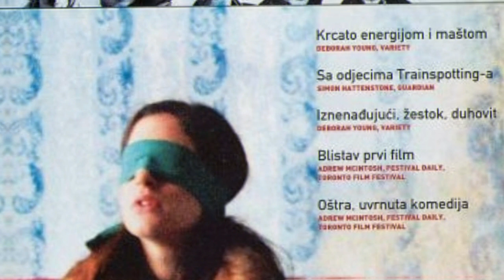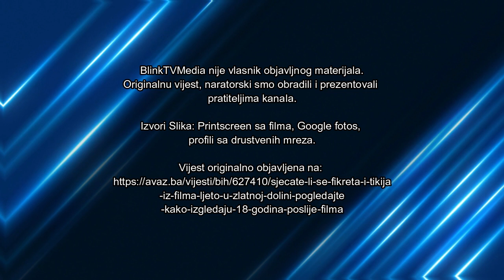Gdje su i sta danas rade, Fikret i Tiki, nakon 18. godina od snimanja kadrova u "zlatnoj dolini"?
Prije 18. godina bili su glavni glumci popularnog B&H filma. Kao teen zvijezde bili su predodredjeni za veliku filmsku karijeru, no znate li gdje su i cime se bave danas Fikret i Tiki iz filma "Lejto u Zlatnoj Dolini"?

Narator: BlinkTVMedia
Foto: Printscreen scena iz filma "Ljeto u Zlatnoj Dolini", Google slike, slike privatnih albuma na drustvenim mrezama (Facebook, Instagram)

BlinkTV je originalne objave video produkcijski obradila, naratorski kreirala te prezentovala pratiteljima BlinkTV kanala.
Video i foto materijale NE posjedujemo, a svi krediti pripadaju cijenjenim vlasnicima. U slucaju problema sa autorskim pravima, kontaktirajte nas odmah radi daljeg kreditiranja ili brisanja isjecka.

18 years ago, they were the main actors of the popular B&H film. As teen stars, they were destined for a great film career, but do you know where Fikret and Tiki from the movie "Summer in the Golden Valley" are and what they do today?

Narrator: BlinkTVMedia
Photo: Printscreen scene from the movie "Summer in the Golden Valley", Google images, pictures of private albums on social networks (Facebook, Instagram)
BlinkTV video-edited, narrated and presented the original announcements to the followers of the BlinkTV channel.